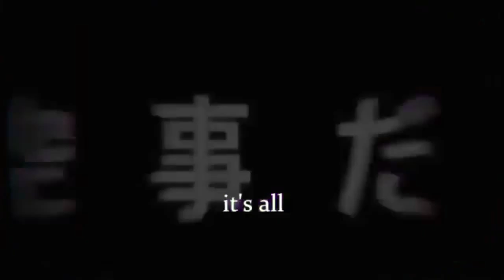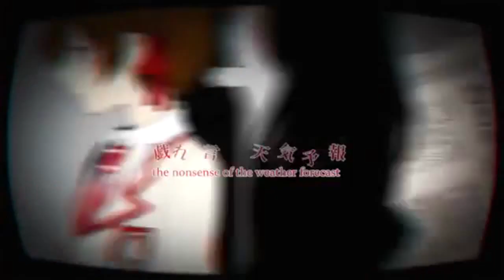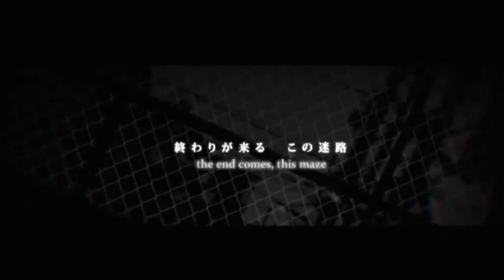【UTAUカバー】 Warning of Imposters 【Raine Rena】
■ Title: ニセモノ注意報
■ Originally sung by IA
■ lyrics: Suzumu (スズム)
■ guitar: Gibson (ぎぶそん)
■ illust・PV: Komine (こみね)
■ main design: Saine (さいね)
■ mixing: Kream (UtauReizo)
■ vocals: Raine Rena VCV ver 1.5
The Bookmark of Demise Project (UTAU cover versions)

2) "Warning of Imposters" (B-ko)
Rena - CURRENTLY WATCHING

Re-doing Bookmark of Demise covers for the new roles Yoi and I came up with.
Rena is B-ko.